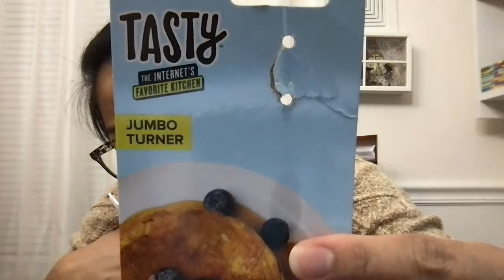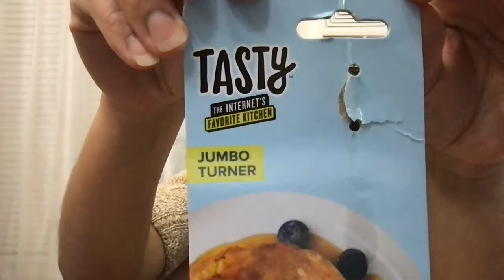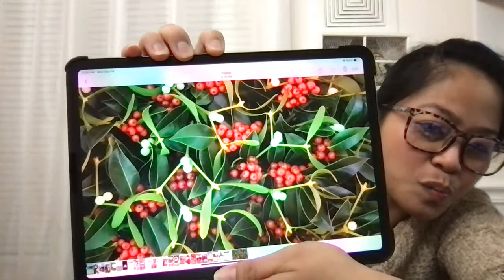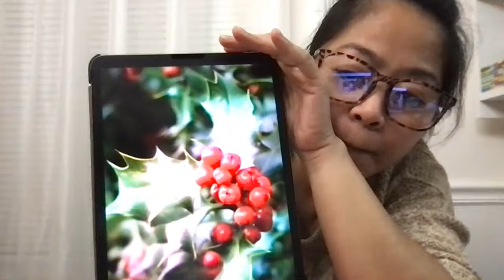Raffle entry and games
10 person: 200 WH
1 person : 2000 pesos
2 person : 1000 pesos
4 person : 500 pesos
10 person : 50 pesos load

Day of drawing: december 21, 2020